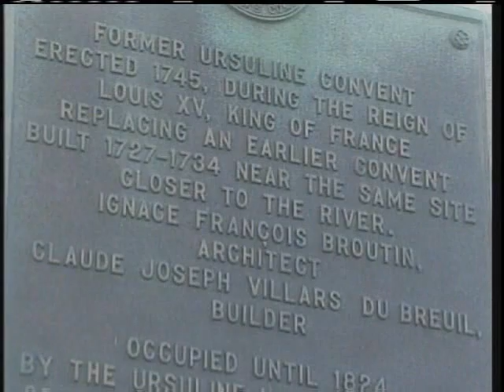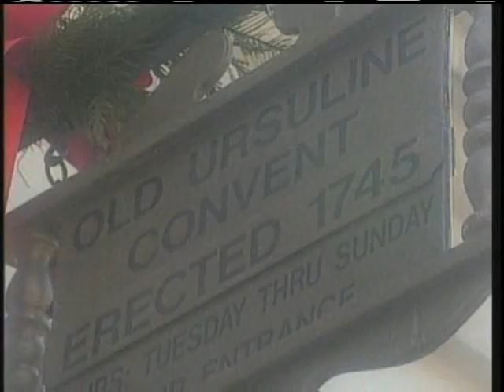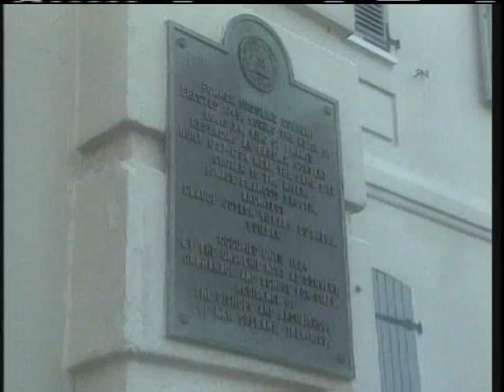The Nuns That Made New Orleans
When the early French settlers in New Orleans called out for "virtuous women," the King of France sent them the Ursuline Nuns.  See what that meant for the evolution of New Orleans from a trading port to a great city in this Real New Orleans story from 1995.